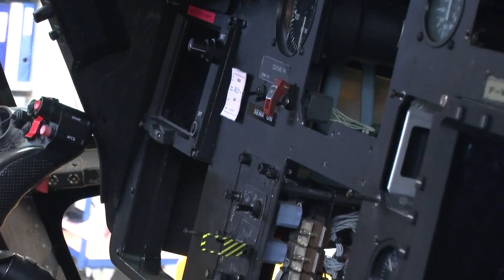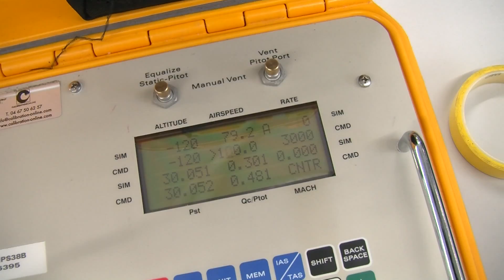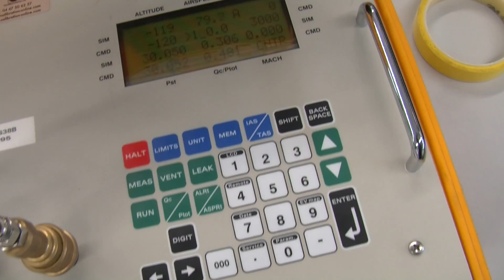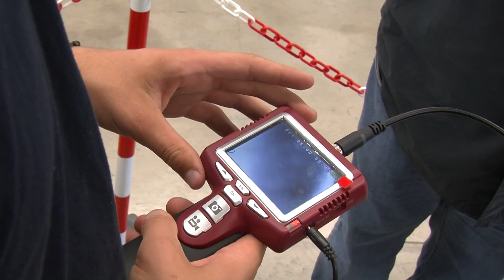Aéronautique - Pôle Formation des Industries Technologiques PACA - Atelier Aéronautique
Découvrez les apprentis du Pôle Formation des Industries Technologiques PACA lors de leur formation dans nos ateliers